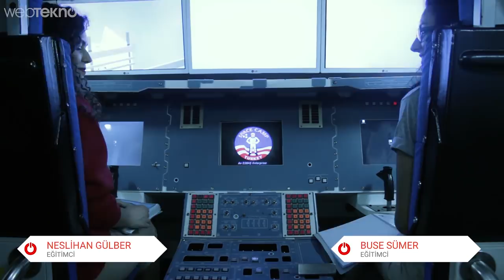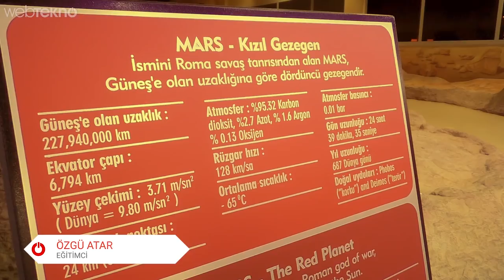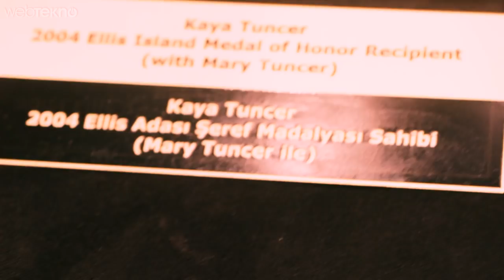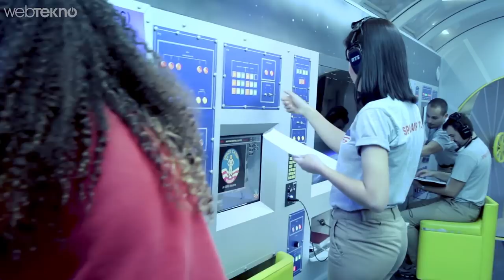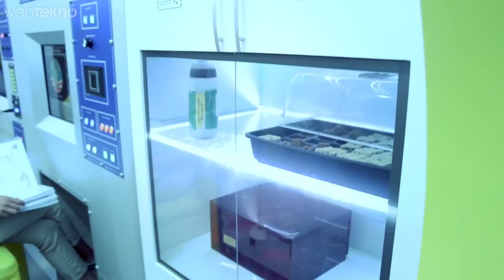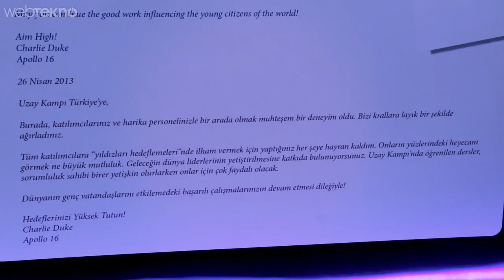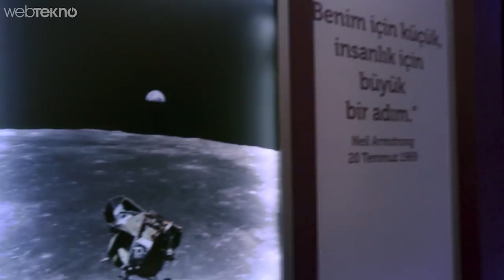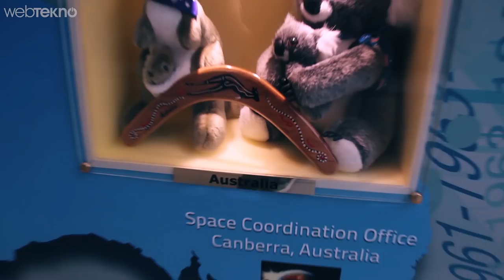Dünyada Sadece 3 Tane Bulunan Uzay Kampı'nın Türkiye Merkezini Gezdik!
Dünyada Sadece 3 Tane Bulunan Milli Gururumuz: Uzay Kampı Türkiye Gezisi

Eğitim, Takım Çalışması ve Teknoloji

Bir uzay ve bilim merkezi olan Uzay Kampı Türkiye, gençleri bilim, matematik ve teknoloji alanında kariyer yapmaları için motive etmeye odaklanmıştır.

Programlar ve Simülatörler

Uzay Kampı Türkiye programlarında,katılımcılara uzayda yaşama ve çalışma hissini veren simülatörler kullanılmaktadır. Uzaya gitmek 8,5 dakika sürer ancak gerçek bir uçuş görevinin hazırlıkları yıllar alır. Yıllarca süren bu görev eğitimleri Uzay Kampı Türkiye’de 2 günlük, 5 günlük ve 6 günlük programlarla sunulmaktadır.

Uzay Eğitimleriyle Küresel Dostluk

12 Haziran 2000’de açılan eğitim ve eğlence merkezi Uzay Kampı Türkiye’yi, 55'in üzerinde ülkeden 185 bini aşkın genç ve yetişkin ziyaret etmiştir. Son teknoloji ile donatılmış tesisimiz farklı uluslardan gençlerin bir araya gelip uzun süreli arkadaşlıklar kurabilecekleri ve diğer kültürleri anlayabilecekleri ideal bir ortam sunmaktadır.

Benzersiz Tesis, Benzersiz Konum

Uzay Kampı Türkiye; İzmir’de, çağdaş bir endüstri merkezi olan Ege Serbest Bölgesi’nde ESBAŞ tarafından işletilmektedir. Uzay Kampı Türkiye dünyadaki üçüncü; Türkiye, Ortadoğu, Güneydoğu Avrupa ve Batı/Orta Asya’da bulunan tek uzay kampıdır.

Uzay Kampı Türkiye, Uluslararası Adnan Menderes Havalimanı’na 5 dakika, şehir merkezine 15 dakika uzaklıktadır.

Uluslararası Onaylı

Bilimsel eğitim veren Uzay Kampı Türkiye, Milli Eğitim Bakanlığı tarafından da tanınmaktadır.  Kampımız; merkezi Hunstville Alabama’da bulunan Amerika Uzay Bilimleri Sergi Komisyonu Lisansına sahiptir ve ayrıca Türkiye Kamplar Derneği üyesidir.

Uzay Kampı Türkiye'nin üye olduğu diğer organizasyonlar:

ECIS - Uluslararası Okullar Avrupa Konseyi

ICF - Uluslararası Kamplar Derneği

EARCOS - Doğu Avrupa Bölgesi Yurtdışı Okulları